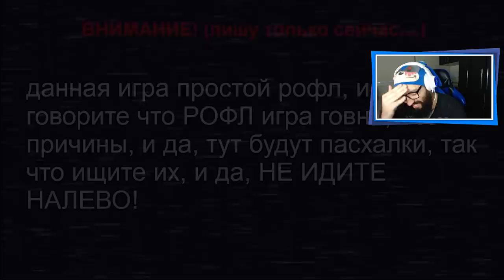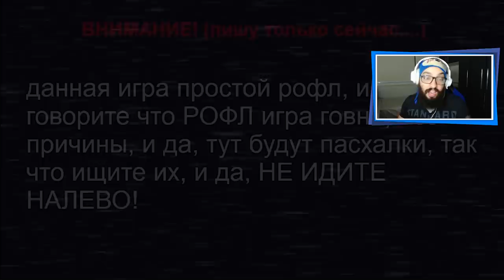A VERSÃO MAIS BIZARRA DO JOGO! 😨 | FridayNightFunkin.EXE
[ MEU SETUP ]

2 Memórias Corsair Vengeance LPX, 8GB, 2400MHz, DDR4, CL16

[ CRÉDITOS ]